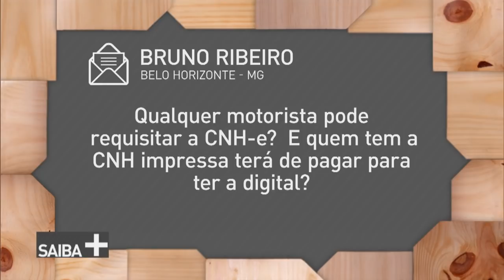Novo modelo da CNH é mais seguro contra fraudes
SAIBA MAIS - 22.09.17: Já ouviu falar de QR Code? Aquele quadradinho que pode ser lido com o celular. Então, agora ele vai aparecer na sua carteira de motorista. Essa é uma das novidades na nova CNH. Informações de trânsito em um simples aplicativo. É a tecnologia a serviço da segurança. Quer saber como funciona? Francisco Garonce, coordenador-geral de Educação para Trânsito do Denatran, esclarece pra gente no SAIBA MAIS.